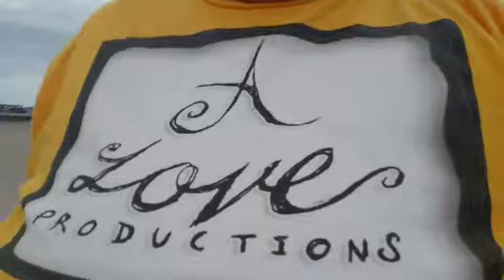It's Sunday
My Links

Boston 94.9FM